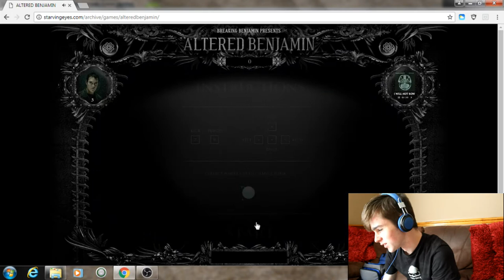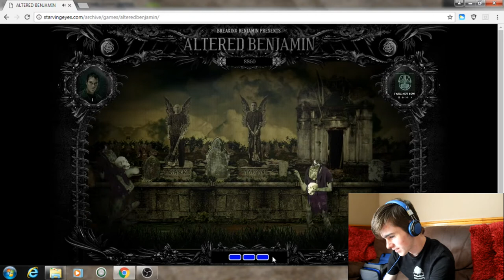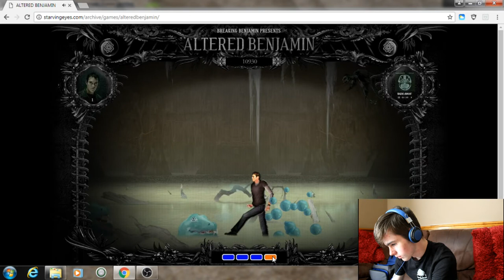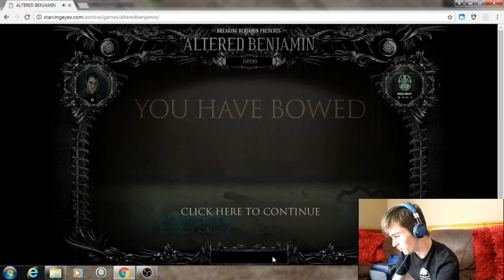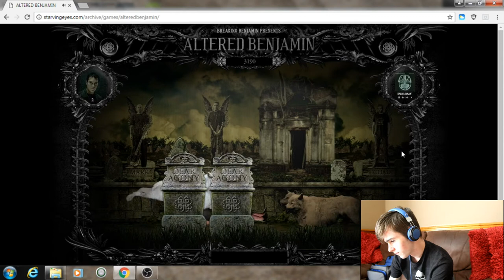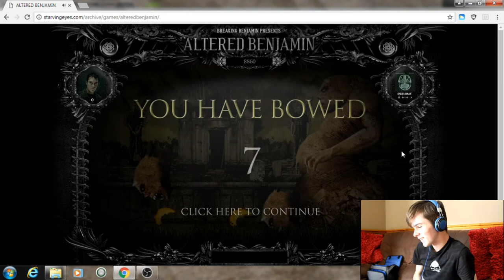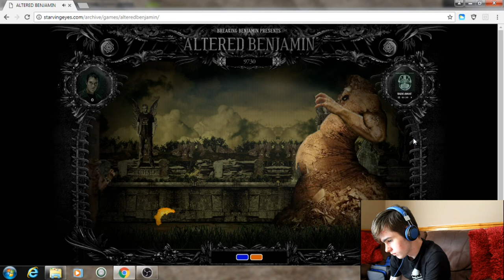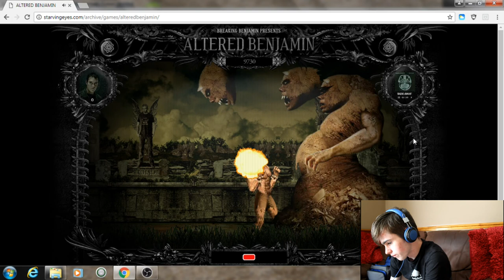There's a Breaking Benjamin flash game?!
Found this via a Reddit post a few days ago. Never knew I needed this in life, :)

All music is owned by Breaking Benjamin and Hollywood Records.